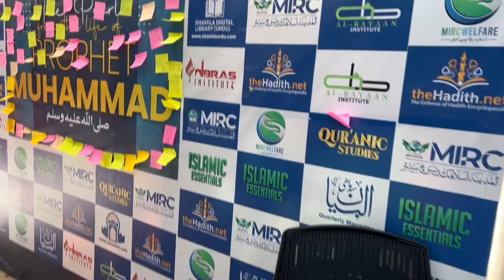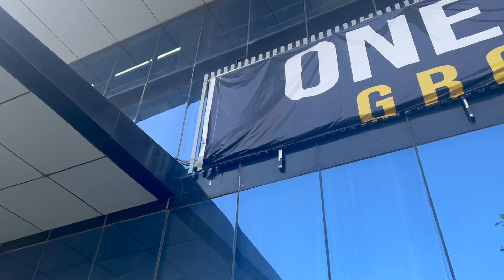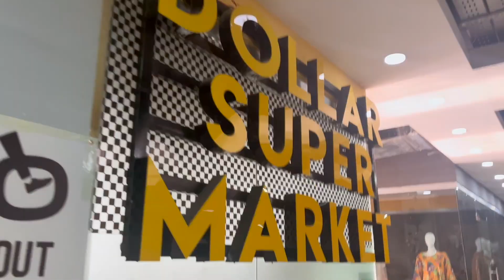My jewellery collection | uni life | ghar par aye guest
Gully Meena Family Vlog" is an exciting YouTube channel that offers a heartwarming and authentic glimpse into the everyday lives of the Meena family. Join us on our journey as we navigate the ups and downs of family life, from delightful family outings and memorable vacations to cherished moments at home.

Experience the joy, laughter, and love that bind us together as a family, and get to know each member of the Meena family as we share our thoughts, experiences, and adventures. From parenting tips and heart-to-heart conversations to travel guides and fun challenges, our channel is a place where you can find inspiration, entertainment, and a sense of connection.